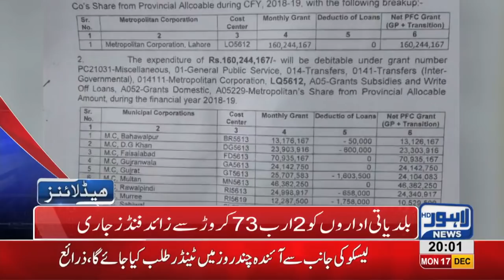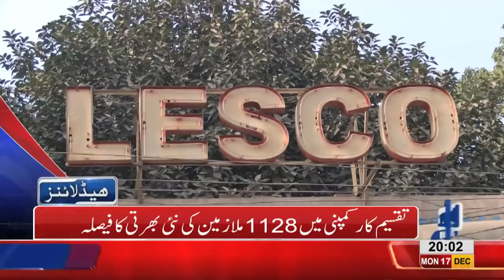08 PM Headlines Lahore News HD – 17th December 2018